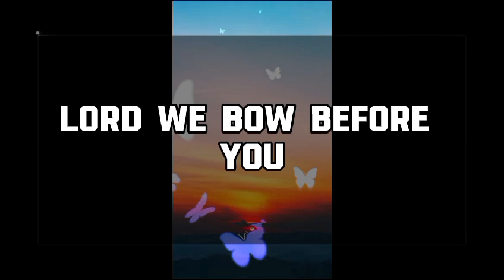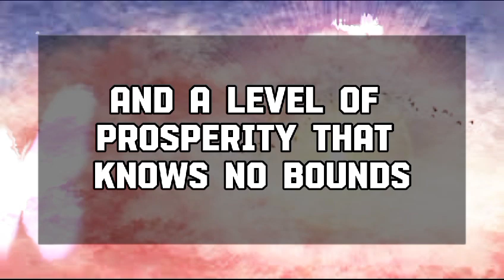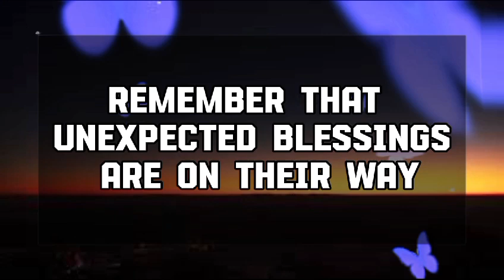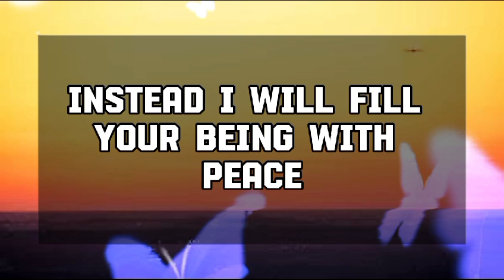God Message Today: GOD IS FINALLY WARNING YOU ABOUT THIS PERSON💌 God message || Universe message